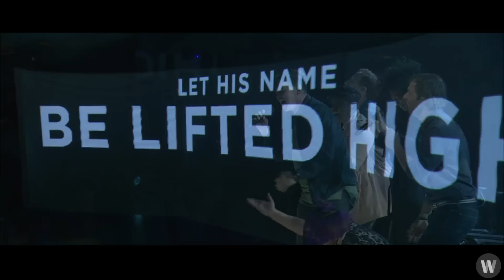Jesus Medley | Willow Worship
At the heart of what we do is a love and passion for Jesus. We put together a medley of some of our favorite songs.

SETLIST:
00:00 "This is the Name"
01:38 "There's Just Something About That Name"
03:00 "Jesus is the Sweetest Name"
04:07 "The Name of the Lord"
05:43 "What a Beautiful Name it is"
07:55 "Jesus Lover of my Soul"
09:44 "Forever Reign"

Our Mission:
Love God. Love People. Change the World.